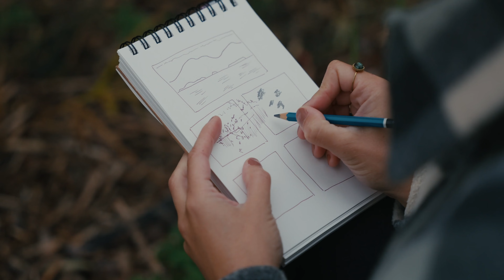Les moments de travers - Florence Rivest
Florence Rivest a passé sa jeunesse dehors, dans son bas du fleuve natal et sur les rivières du Québec. C’est là qu’elle a su qu’elle illustrerait des paysages toute sa vie. Que la performance laisserait la place à la contemplation et aux crayons.

VISIONNER TOUS LES ÉPISODES DE LA SÉRIE LES CHEMINS DE TRAVERS

La série Les chemins de travers propose 12 histoires – pas toujours lisses – de gens qui ont décidé de sortir du cadre ou de le repenser. Chaque épisode présente deux protagonistes qui ont décidé de revoir leur mode de vie, que ce soit à travers leur travail, leur rapport à la nature ou leur engagement social. Avec la conviction que leurs vies — et leurs communautés — s’en porteraient mieux.

Une production de BESIDE
Présentée par Desjardins
Grâce à la participation financière du Fonds Bell

Un merci tout spécial à:
Florence Rivest